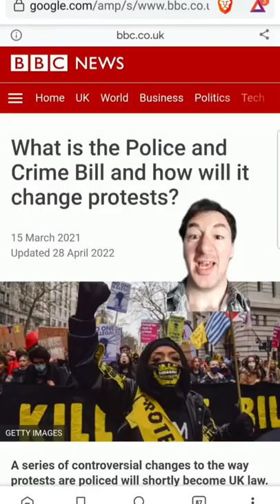Hong Kong protesters use lasers in anti-government protest to avoid facial recognition camera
Facial recognition is the worse thing being developed right now. Facial recognition chips away at our privacy, our identity and a lot of things that make society work. It has gotten so bad that many US States, countries, governments and the EU have banned the technology.

When you look into this, one name comes up more than any other … Clearview.  Clearview is the biggest facial recognition company around, but most people have never heard of them.

Let’s look at who Clearview are, what they’ve been doing and why without even knowing it, your face has been tracked everywhere you go without your consent.

CHAPTERS

🗓️ 00:00 - Intro - How facial recognition is ruining your life.
🗓️ 01:17 - Part 1 - How does Clearview AI work?
🗓️ 02:45 - Part 2 - Facial recognition on social media
🗓️ 05:11 - Part 3 - What can you do about it?

Amazon -

Web 3 -

Everything else -